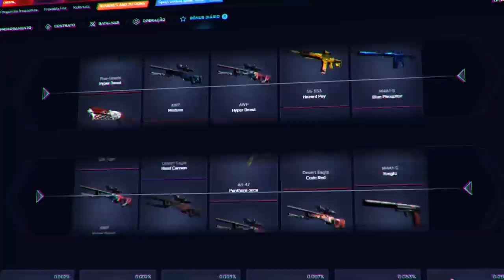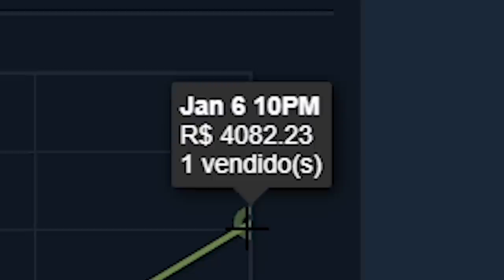Karabiner-98k NO CS:GO... Uma NOVA OPÇÃO PARA O LUGAR da SCOUT (SSG-08)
Conheça uma nova opção para SSG-08 no CS:GO! A karabiner-28k (vejam como seriam suas skins e sua gameplay dentro do jogo)